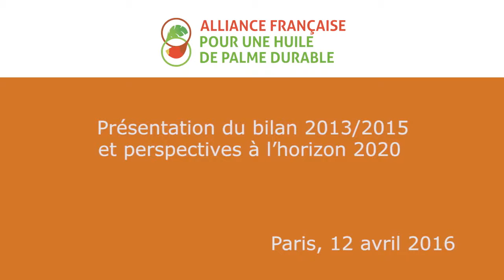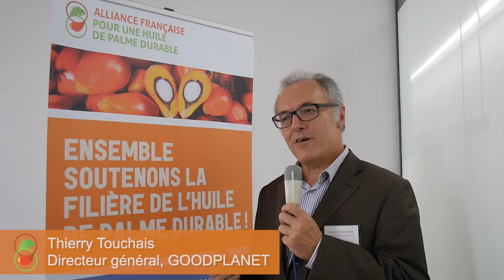Huile de palme durable : Bilan 2013-2015 et perspectives à l'horizon 2020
Trois ans après sa création, l’Alliance Française pour une Huile de Palme Durable a réuni ONG environnementales, experts et pouvoirs publics le 12 avril 2016 afin de rendre compte de la tenue de ses engagements.